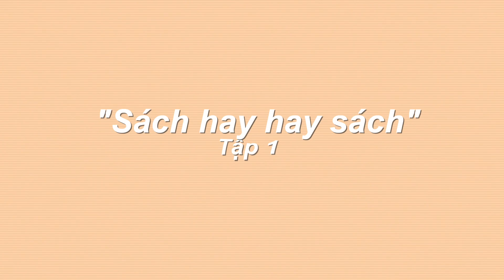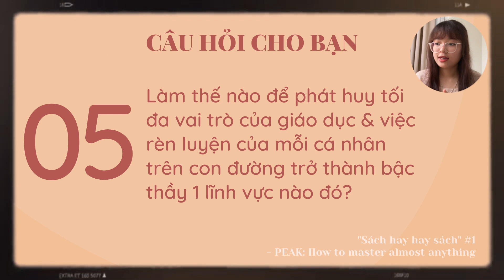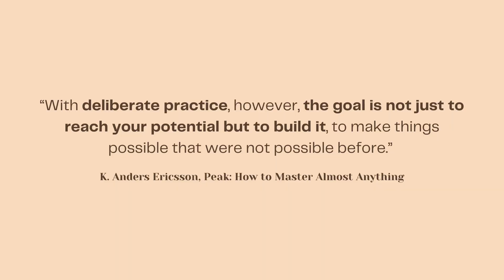Cuốn sách bạn không thể bỏ qua | Sách hay hay sách #1 | Must-read book while we're young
♥ Video này mình xin giới thiệu cuốn sách tuyệt vời nhất mình đã đọc trong năm 2020. Cuốn sách soi sáng, "đổi đời", và truyền cảm hứng mạnh mẽ cho mình!

Đây cũng là video mở đầu series "Sách hay hay sách" - cùng mình khám phá những quyển sách đáng đọc nha~

Quy tắc 10,000 giờ nổi tiếng từ cuốn sách Những kẻ xuất chúng ("Outliers") của Malcolm Gladwell - nhưng khái niệm luyện tập có chủ đích ("deliberate practice") mới là mấu chốt đằng sau bí mật thành công của quy tắc này. Và luyện tập có chủ đích được phát triển, giải thích bởi Karl Anders Ericsson với rất nhiều nghiên cứu và sự đúc kết từ kinh nghiệm của những bậc thầy thế giới từ nhiều lĩnh vực. Vậy luyện tập 10,000 giờ như thế nào thì mới thành thạo ở bất cứ việc gì? Hãy đọc cuốn sách của Anders Ericsson để xem các lời khuyên về việc rèn luyện và phát triển tối đa năng lực của mỗi người nhé!

TIMESTAMPS
00:00 Intro
01:18 Cảm nhận cá nhân
02:34 Tại sao phải đọc cuốn này?
03:59 Lời kết

ÂM NHẠC TRONG VIDEO:
- lukrembo - Kitchen
- Dj Quads - Fun time
- Jeff Kaale - Bonjour